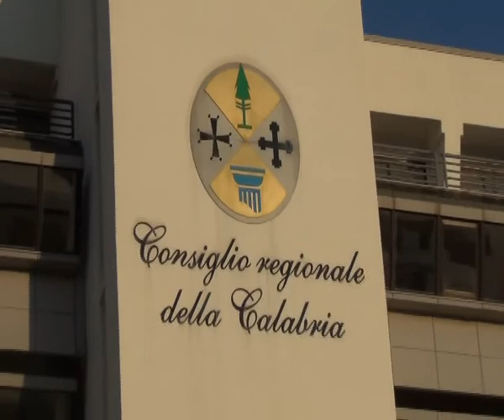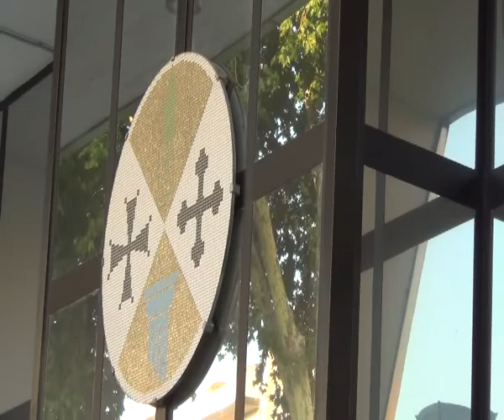REGIONE: SEMPLIFICAZIONE DEI COSTI | IL VIDEO